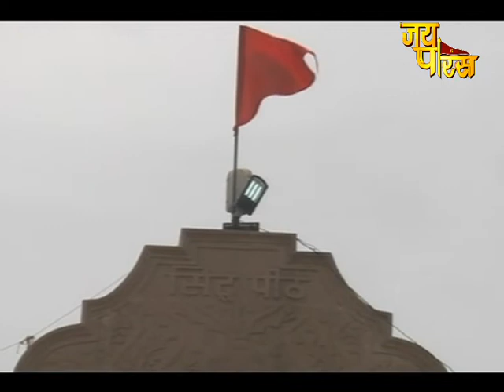Pujya Sadhvi Meera Didi | Shri Ram Katha | Day - 30 | Nangli Wazidpur, Noida